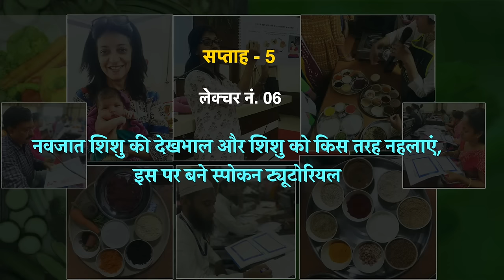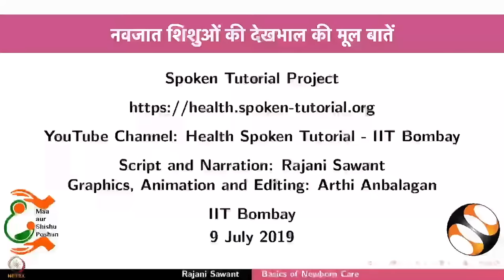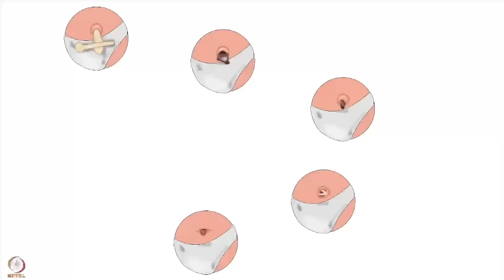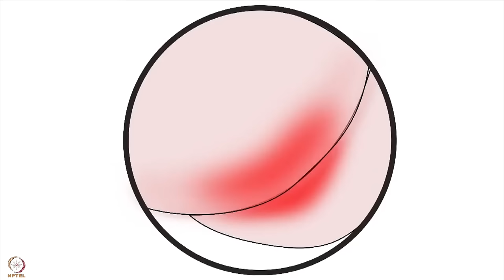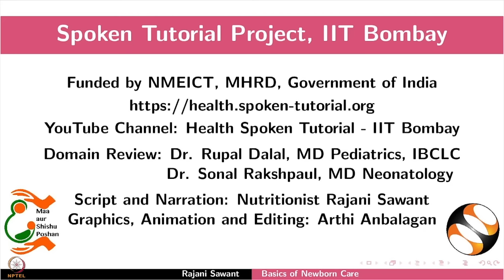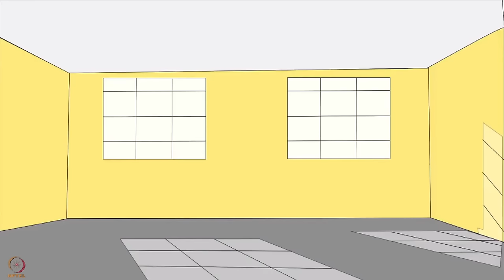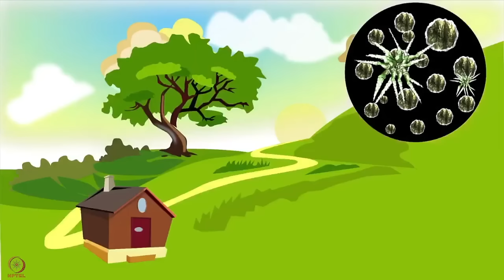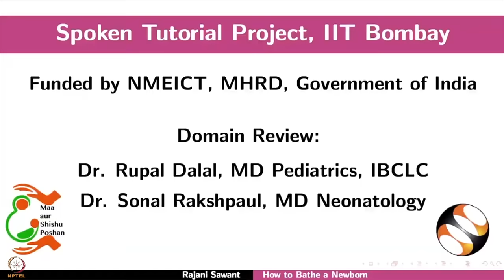सप्ताह 5 : छठा लेक्चर : नवजात शिशु की देखभाल और शिशु को किस तरह नहलाएं, इस पर बने स्पोकन ट्यूटोरियल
छठा लेक्चर : नवजात शिशु की देखभाल और शिशु को किस तरह नहलाएं, इस पर बने स्पोकन ट्यूटोरियल